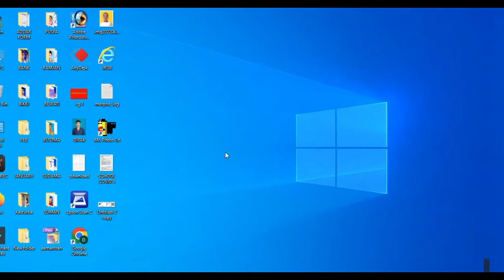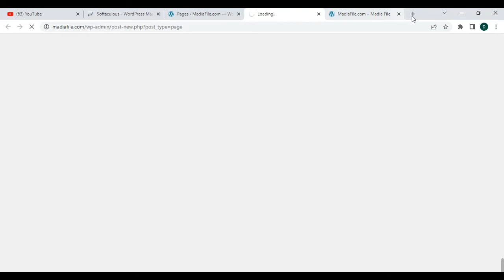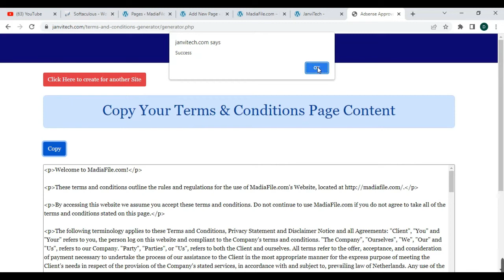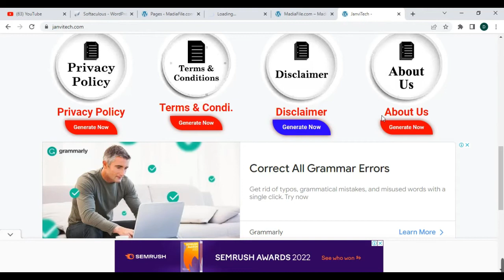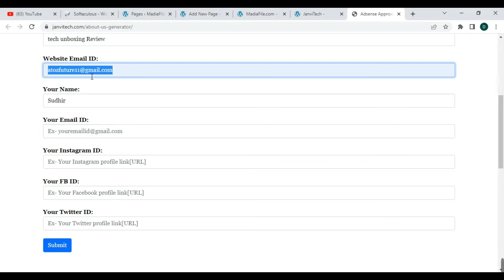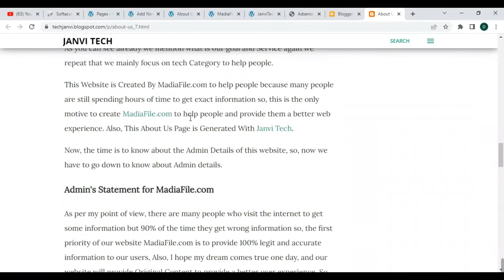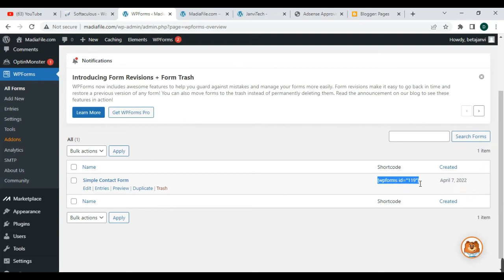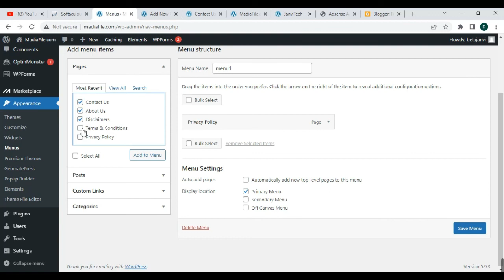How To Create Privacy Policy Page | Disclaimer | Terms & Conditions | About Us | Contact Us In 2022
Dosto Aaj Ki Is Video Me Maine Bataya Hai Ki  2022 Me Privacy Policy Page | Disclaimer | Terms & Conditions | About Us | Contact Us Page Kaise Banaye To Aasha  Karta Hu Aapko Ye Video Bahut Pasand Aayegi Thank you very much...

also people search this keyword~

 adsense
 adsense approval
 google adsense approval
 google adsense approval 2022
 adsense approval for blogger 2022
 best privacy policy generator tool
 disclaime privacy policy generator 2022
About us page kaise banaye | Website par page kaise add kare?
 how to add about us page in blogger
 about us page kaise banaye
 website par page kaise banaye
 how to add pages in blogger
 privacy policy page kaise banaye